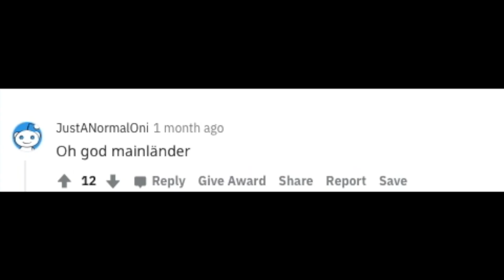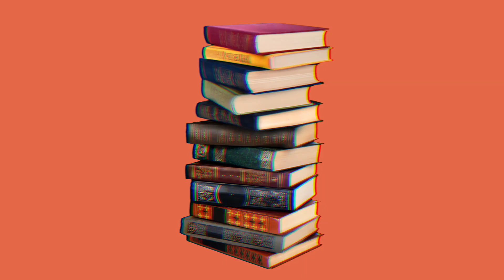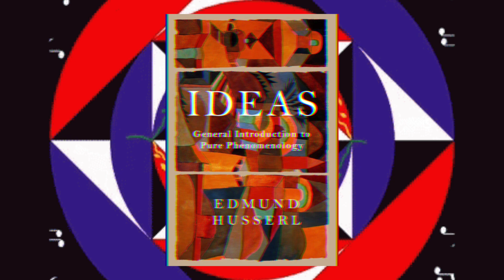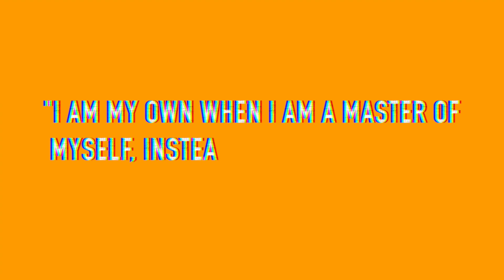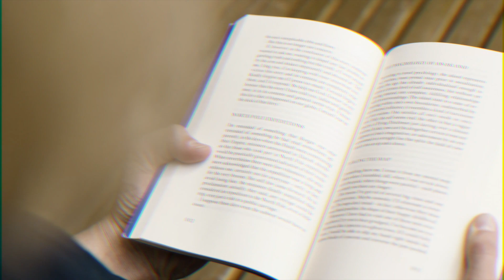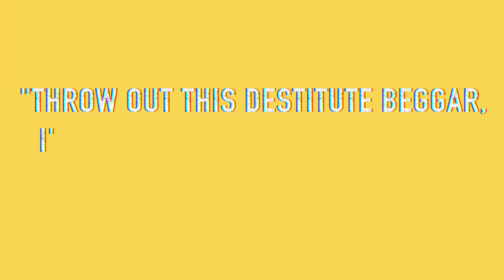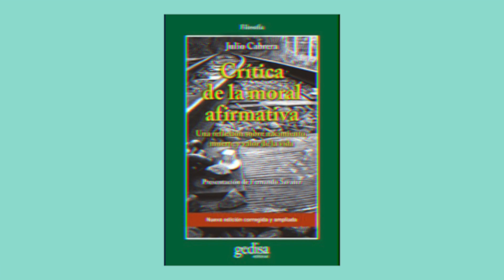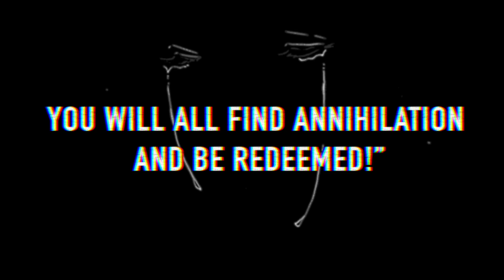The Philosophers Iceberg Explained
And finally, after the torturous amount of time that went to create this video, I present The Philosophers Iceberg explained.
P.S Forgive me for some of the blasphemes puns and edits I made.

Chapters:
00:00 Intro

Level 1
00:39 Socrates
01:19 Plato
02:00 Karl Marx
02:47 Albert Camus
03:45 Jean-Paul Satre

Level 2
04:36 Aristotle
05:15 Immanuel Kant
06:10 Thomas Hobbes
06:46 Martin Heidegger
07:25 Michel Foucault

Level 3
08:18 Friedrich Nietzsche
09:03 Arthur Schopenhauer
10:01 Rene Descarte
10:53 John Locke
11:41 Edmund Husserl
12:30 Ludwig Wittgenstein

Level 4
13:24 Soren Kirkegaard
14:10 Bertrand Russell
15:00 Sigmund Freud
15:46 Gilles Deleuze
16:46 Samuel Beckett
17:42 Max Stirner

Level 5
18:50 Diogenes
19:43 Julius Evola
20:37 Jacques Lacan
21:33 George Edward Moore
22:17 Friedrich Hayek
23:13 Jacques Derrida
24:06 Guy Debord
25:03 Aleksandr Dugin

Level 6
26:06 Reza Negarestani
26:56 Thomas Metzinger
27:51 Rene Guenon
28:49 Thomas Ligotti
29:47 Slavoj Zizek

Level 7
31:02 Eduard Von Hartmann
32:16 Quentin Meillassoux
33:11 Peter Singer
34:04 Herman Tonnessen
34:49 Peter Wessel Zapffe
35:57 Woodard?

Level 8
36:13 Marcion of Sinope
36:47 Julio Cabrera
37:37 David Benatar
38:28 Marquis De Sade
39:24 Ryunosuke Akutagawa
40:25 Osamu Dazai
41:26 Phillpp Mainlander

And the best one for the last, Good Old Weeb post and Memes:

► Artist Attribution Music By: "tiny.blips" Track Name: "Kitty Burrito"